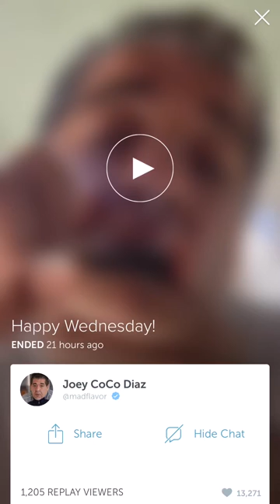Joey "Coco" Diaz Invisidabs the "Morning Joint" Periscope November 25, 2015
Uncle Joey schools momos during dumbf*ck week & says put your balls in your heart sac because we're on a mission of DEATH.  It's all about heart this week so keep your chin up because when you're finished smoking with Uncle Joey, you'll be foaming at the mouth like Lamar Odom.